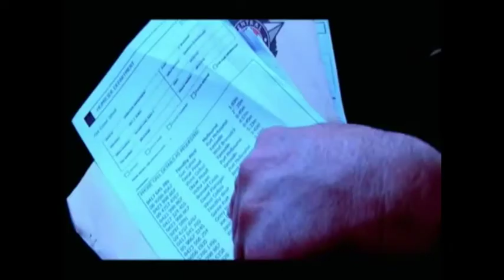David Bradshaw Showreel 2015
This video is about David Bradshaw